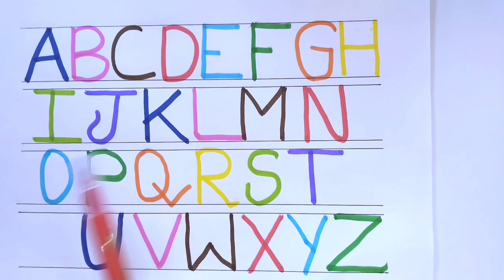Apple b for ball c for cat alphabet phonic sound children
Apple b for ball c for cat alphabet phonic sound children rhymes